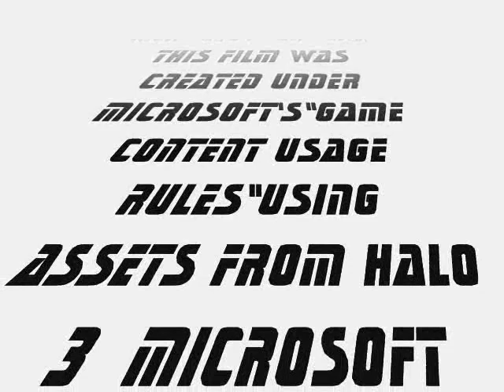a halo 3 short: Anti Theft Hog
new anti theft system in hogs